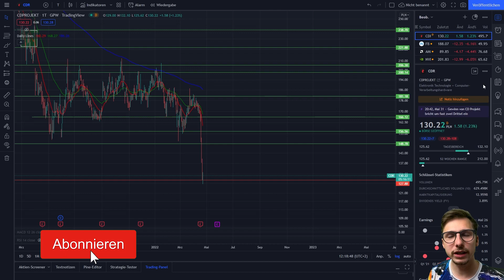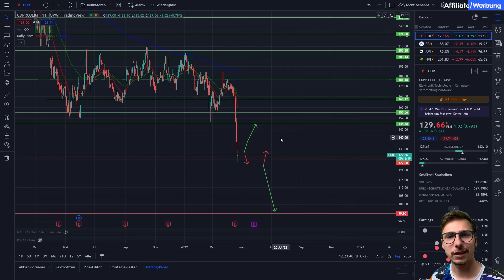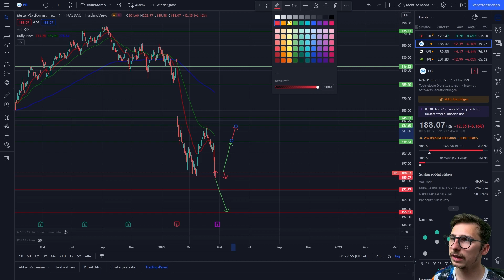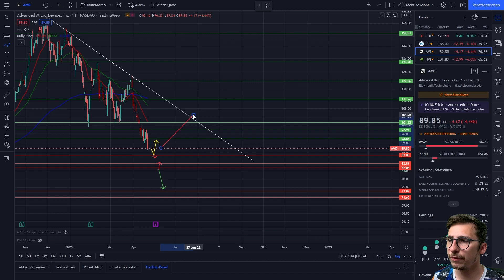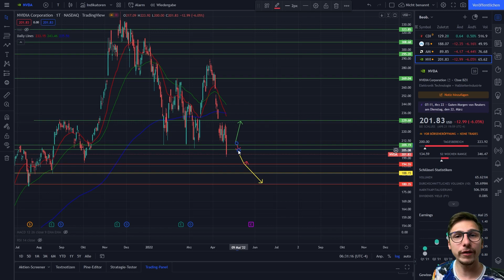CD Projekt massive Einbußen! Meta, AMD & NVIDIA fallen weiter - neue Kaufchance?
Wenn ihr euch fürs traden interessiert, schaut gerne bei dem Trading für Anfänger Video vorbei, was letzten Samstag rausgekommen ist Dort zeige ich in einem Broker wie genau man tradet (verkauft, kauft etc)
Schaut dort auch gerne vorbei, würde uns sehr freuen.

Wenn ihr interessiert seid, selber zu traden, schaut gerne mal bei Naga vorbei. Auf unserer Internetseite gibt es noch genauere Infos dazu
Wenn ihr über den Link auf unserer Website geht, bekommen wir eine kleine Provision, würde uns sehr freuen und auch unterstützen, wenn ihr das macht.

In dem Video berichtet euch Marvin, über die Charts und Aktien von CD Projekt, Meta, AMD und Nvidia. Es wird außerdem darüber gesprochen, was aktuell passiert, wie es in Zukunft weiter geht und was potentielle Kaufmöglichkeiten sind? Diese und weitere Fragen werden in diesem Video geklärt.

00:00 Einleitung
00:24 CD Projekt News
01:35 Chartanalyse
04:22 Meta, AMD, Nvidia etc News
05:08 Meta Chartanalyse
06:50 AMD Chartanalyse
08:20 Nvidia Chartanalyse